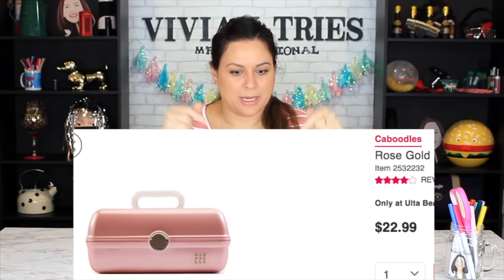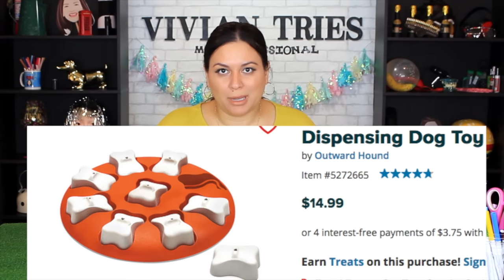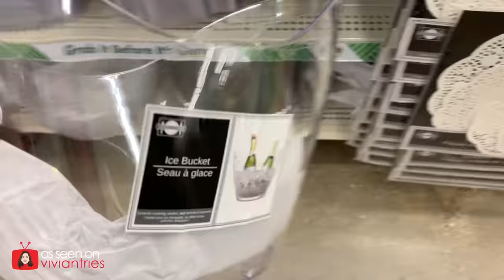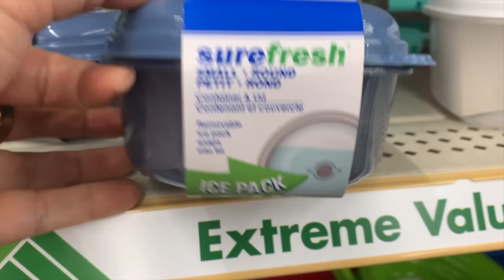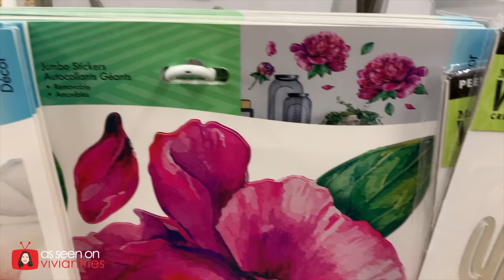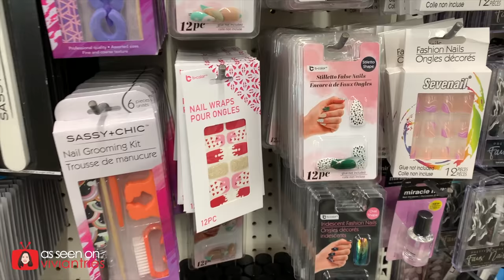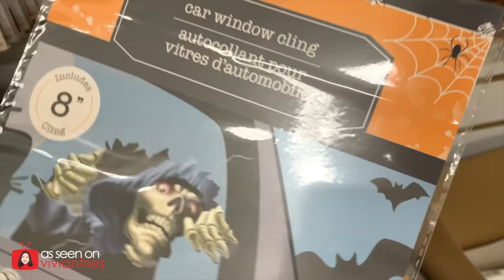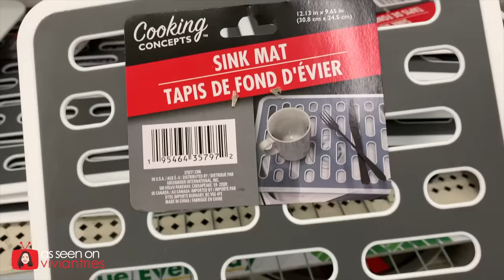The BEST Dollar Tree Products I Bought in 2023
For those that missed these products...I put together 2023 best Dollar Tree products that I have tried, so that you don't buy them when Dollar Tree price increases to $1.25 happens.Don't Miss Out Subscribe

About Dollar Tree, Inc. : DollarTree.com formerly known as Only $1.25, is an American chain of discount variety stores that sells items for $1 or less.